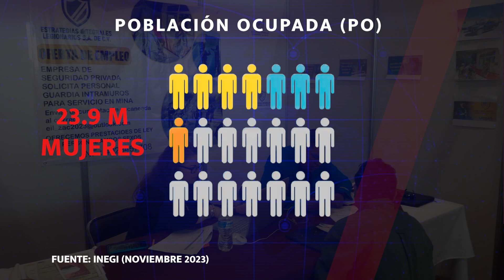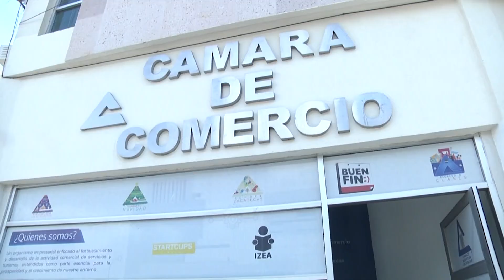BAJAS CIFRAS DE MUJERES EMPRESARIAS Y EMPRENDEDORAS. LÍMITES: MACHISMO, INTERÉS, APOYO Y CONTEXTO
El machismo, además de la falta de interés y apoyo gubernamental al emprendedurismo, así como por el contexto actual en el que vivimos: son algunas de las razones que afectan la participación de las mujeres en la industria y el comercio, apuntó la Presidenta de la Cámara Nacional de la Industria de Transformación (CANACINTRA) en Zacatecas, Sara Abigail Hernández Urenda.